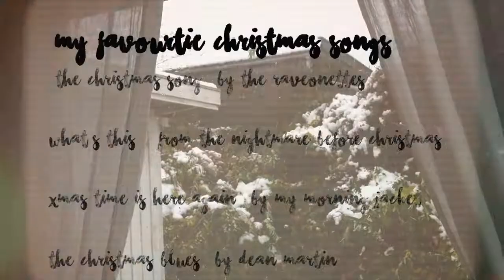Super easy Christmas DIYs!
Heeellooo, hoped you like this little video with some easy diys, and I hope you find them just as cute as I do! & then I shared my favorite christmas songs.

 My favourtie christmas songs

"The Christmas song" by The Raveonettes

"What’s this?" from The nightmare before Christmas

“Xmas Time is Here again” by My morning jacket

“The Christmas blues” by Dean Martin